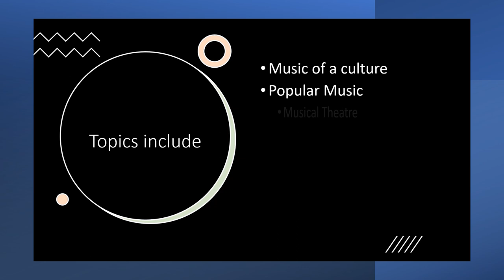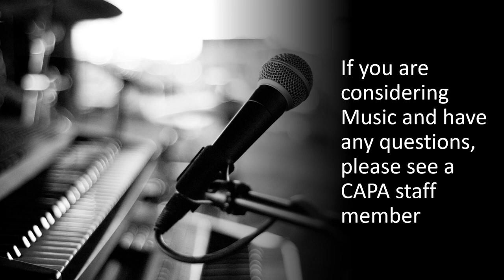2023 Subject Selection - Stage 5 - Music